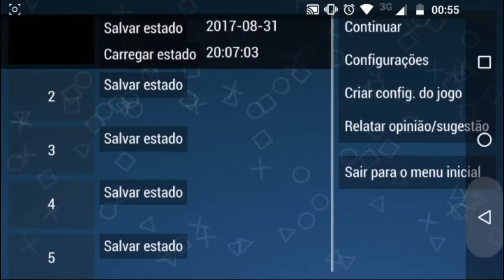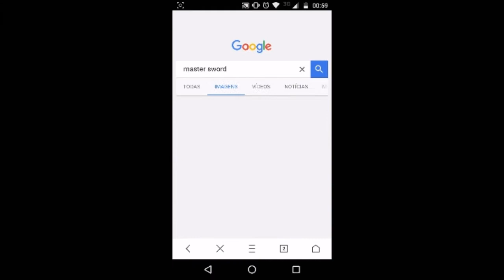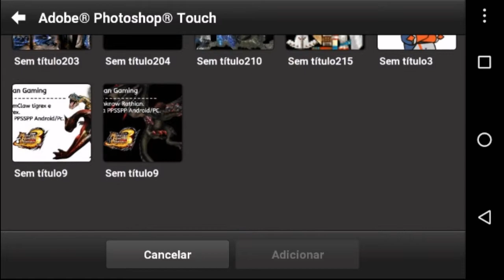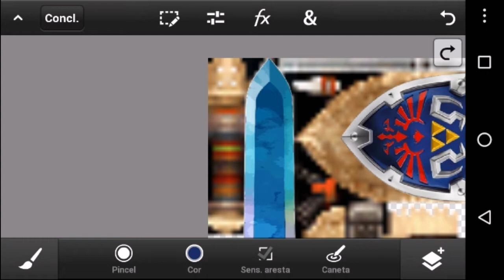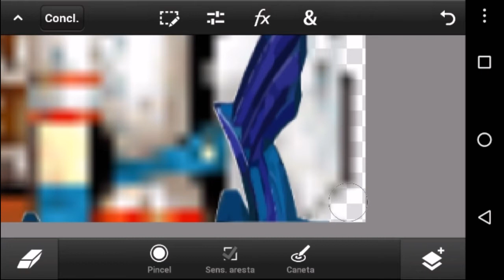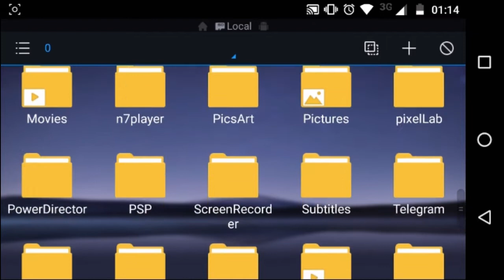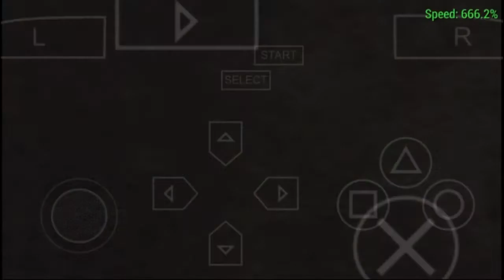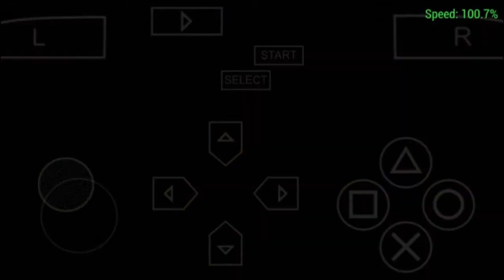MHFU - Como Extrair e Modificar uma Textura no PPSSPP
Desculpa o sono, espero ter ajudado! Qualquer dúvida só comentar! Obrigado a todos!